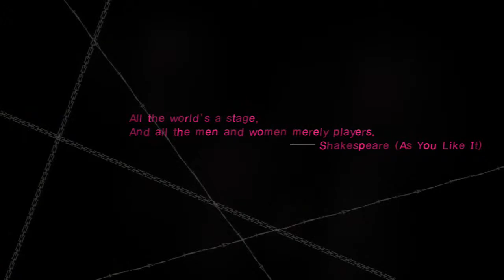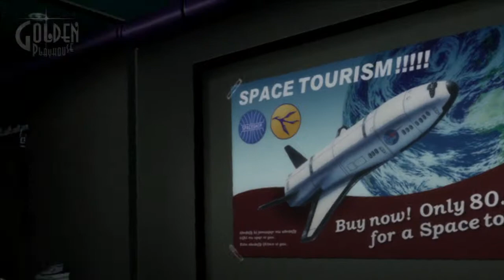Catherine HD Gameplay Chapter 1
Awesome game, old but still, better late then never, enjoy!!